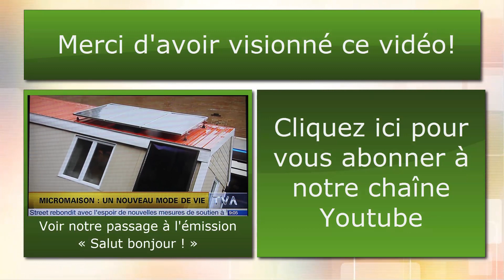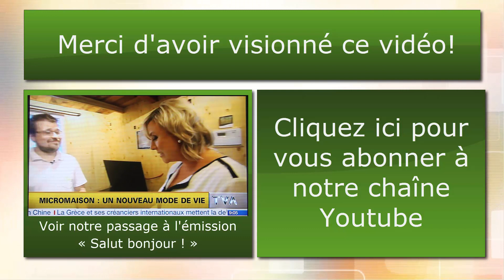Visite d'une mini maison en pleine nature dans Charlevoix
Bienvenue dans la mini maison sur roues de Stefan, située en pleine nature dans Charlevoix. Celui-ci nous fait faire le tour et nous explique en détails tous les secrets de sa maison!

Stefan à utilisé notre remorque spécialisée pour construire sa mini maison

Nous avons aussi produit des plans personnalisés à partir de ses idées d'aménagement et préférences

Le résultat est vraiment superbe. Un énorme merci à Stefan pour son accueil!